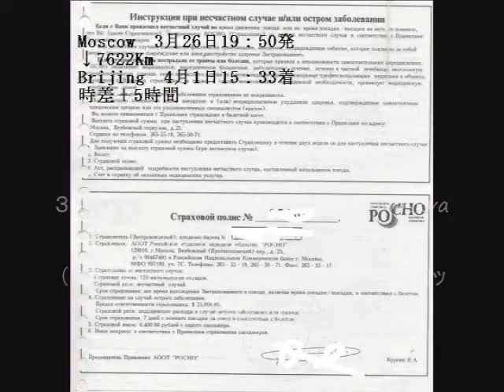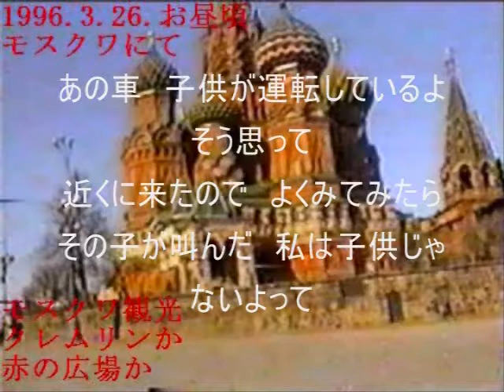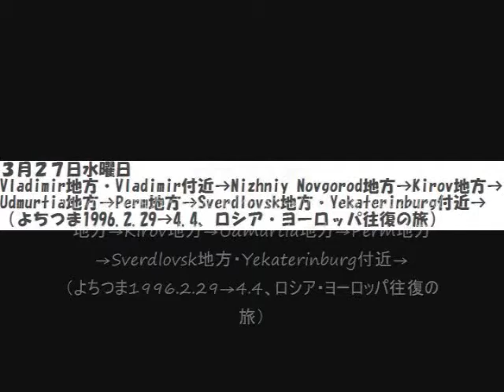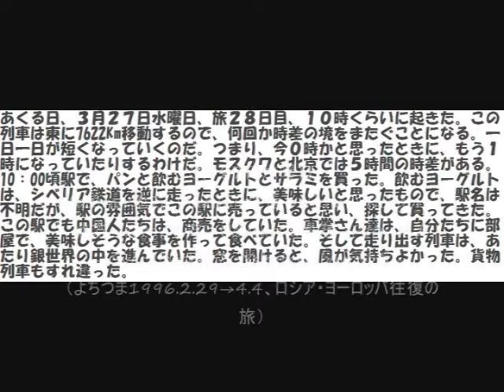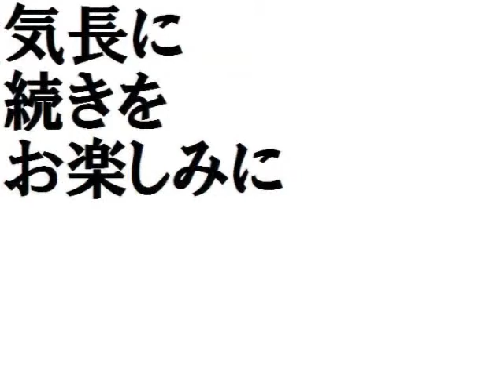旅3.再編3.2007.6.10アンディカフミンの温チーズTVショー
列車で東へロシアを進む（モスクワとウラル山脈の間）様子です。詩も読んでいます。以前自作で作った番組を再編集したものです。